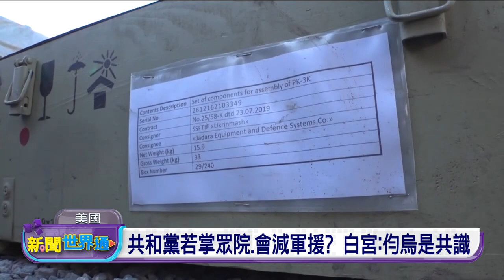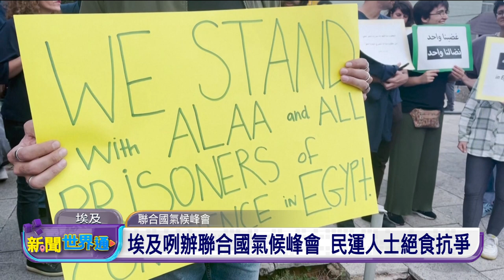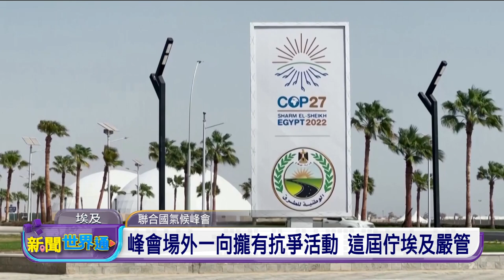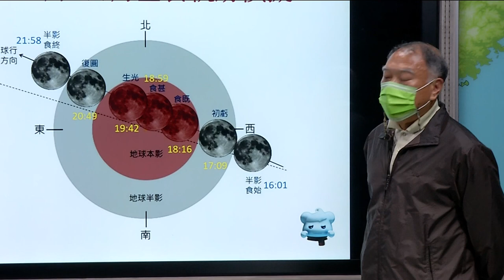20221108 新聞世界通 | 公視台語台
20221108 新聞世界通 重點頭條

1. 美國會大選 民主黨恐驚失眾院、參院競爭激烈
2. 美媒:美和烏俄高層私底下聯絡 避免戰爭擴大
3. 美警執勤譀古代 共嫌犯留警車予火車挵重傷